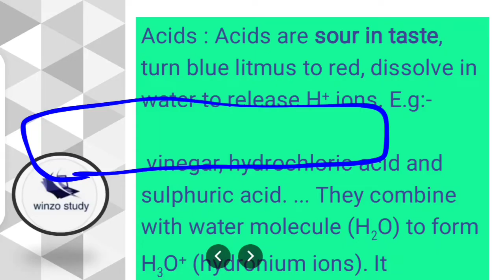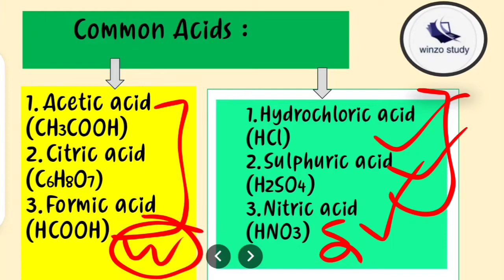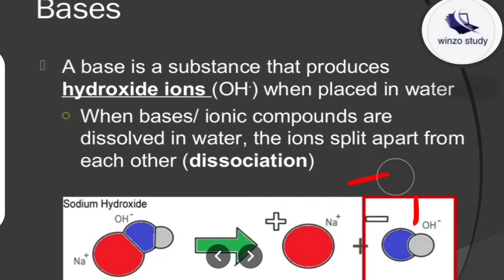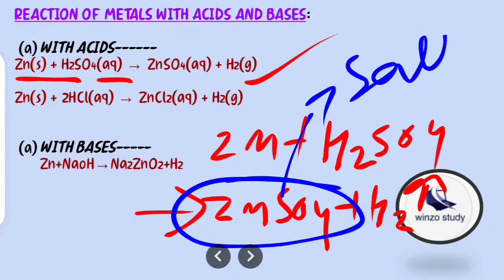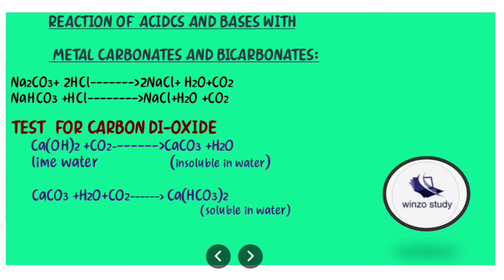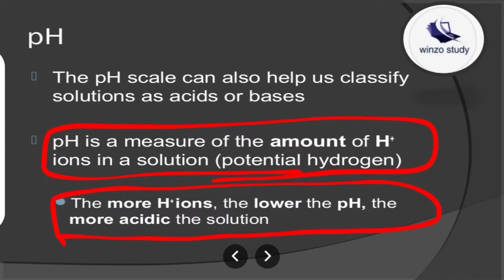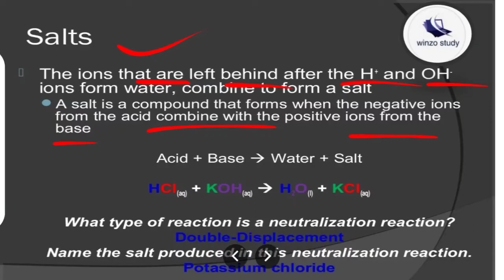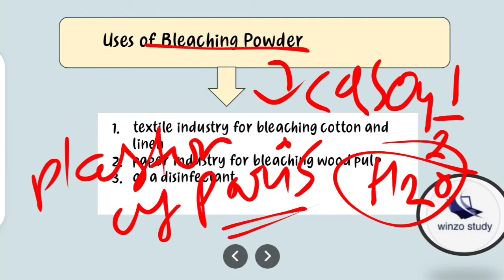ACIDS BASES AND SALTS CLASS 10 || FULL CHAPTER EXPLANATION || CBSE || TERM -1 || 2021-22